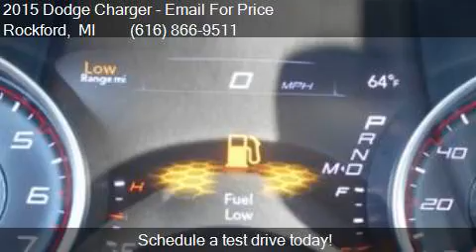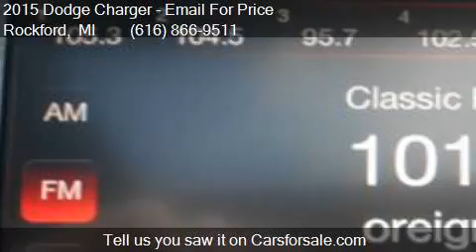2015 Dodge Charger SXT AWD 4dr Sedan for sale in Rockford, M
This 2015 Dodge Charger SXT AWD 4dr Sedan is for sale in Rockford, MI 49341 at Ed Koehn Chevrolet.

Engine: 3.6L V6
Transmission: Automatic 8-Speed
Color: Bright White Clearcoat
Mileage: 16266
Contact Ed Koehn Chevrolet 4650 14 Mile Road NE Rockford, MI 49341 to test drive this 2015 Dodge Charger SXT AWD 4dr Sedan today.